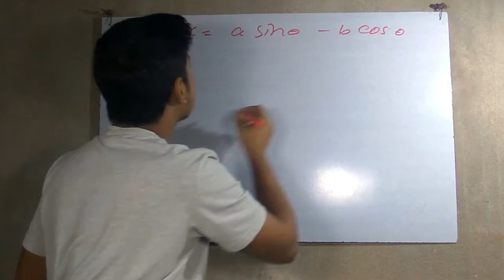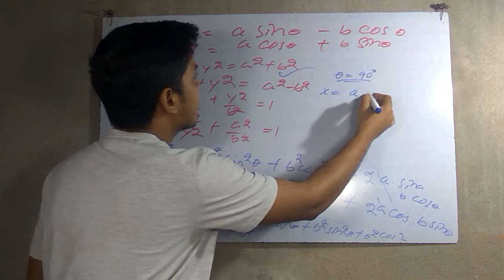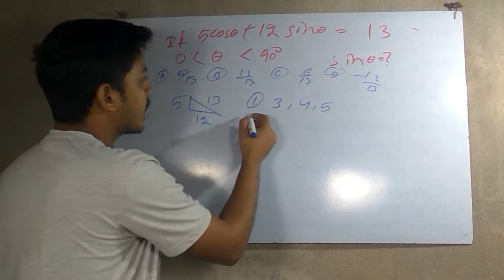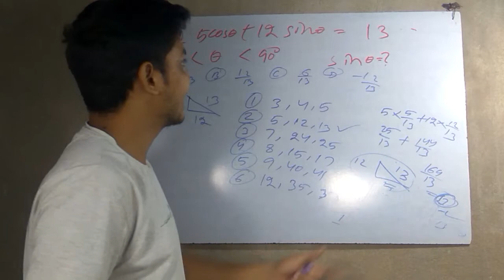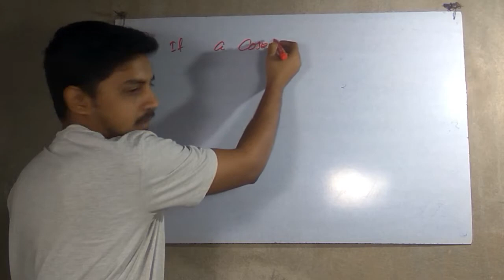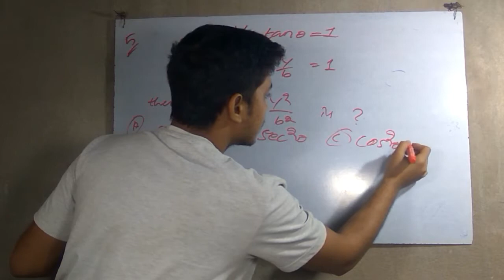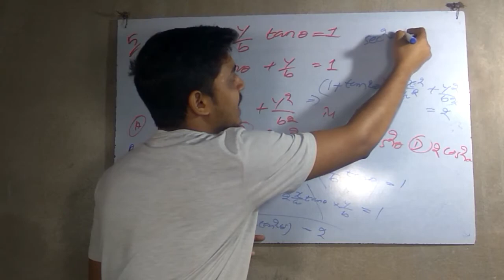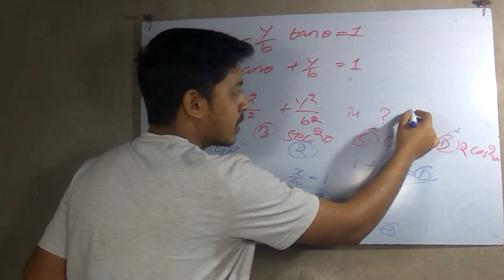TRIGONMETRY FOR SSC CGL | CPO | CHSL (PART 6)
USEFUL FOR (SSC/CDS/RAILWAY/SCHOOL LEVEL/OTHER STATE GOVT EXAMS)